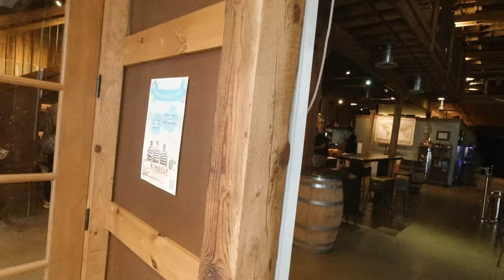NATURAL LIGHT COFFEE SHOP PHOTOSHOOT w/ SONY A7IV | POV BEHIND THE SCENES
Model - @emilypatowsky

Photo Camera - Sony a7iv
Main Photo Lens - Sigma 35mm 1.2
Vlog/BTS Camera - Sony a7iii
Vlog/BTS Lens - Sony 24-105
Camera Bag 1 - Manfrotto Pro Light Backloader
ND Filter -  K&F Concept Variable ND
Other Photo Lens - Sony 85mm 1.8
Wide Angle Lense - Sigma 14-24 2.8
Lights - Godox TL60 RGB Tube Light